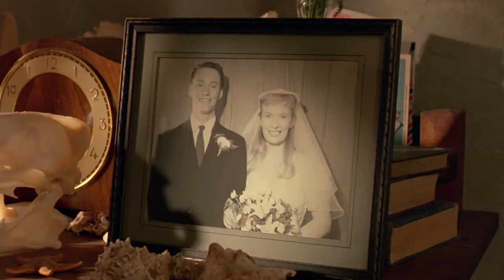The Reflecting Skin (1990) - Inspiral Carpets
This Is How It Feels